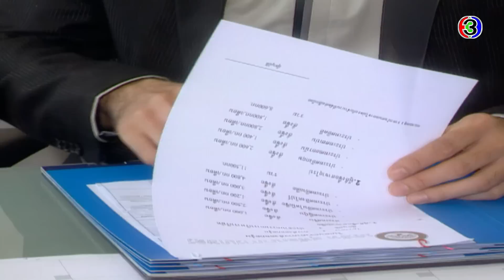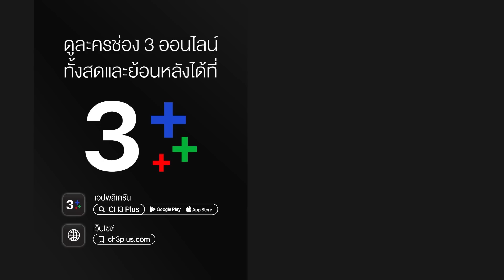รักประกาศิต RakPrakasit EP.2 ตอนที่ 3/6 | 21-07-63 | Ch3Thailand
รักประกาศิต ออกอากาศ ทุกวันจันทร์-ศุกร์ เวลา 08:25 น. - 10:05 น. ช่อง3 กด33

นำแสดงโดย : ป๋อ ณัฐวุฒิ, แอฟ ทักษอร, ก้อง สรวิชญ์, แพท ณปภา, เจี๊ยบ พิจิตรา, เดี่ยว สุริยนต์, ลิฟท์ สุพจน์, โซบี โชติรส, อ๋อม สกาวใจ, เกล รดา, ใหญ่ ศิระ, นุ่น รมิดา

บทประพันธ์โดย : ก. สุรางคนางค์
บทโทรทัศน์โดย : กฤษณ์  มงคลเกษม
กำกับการแสดงโดย : ยุทธนา  ลอพันธ์ไพบูลย์
ดำเนินงานผลิตโดย : บริษัท เมคเกอร์ วาย จำกัด
ควบคุมการผลิตโดย : ยศสินี  ณ นคร